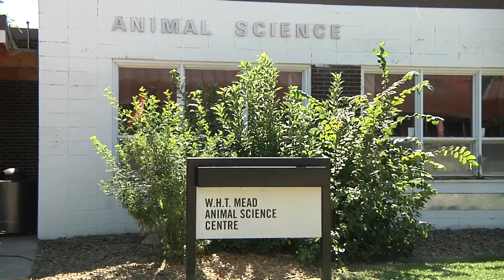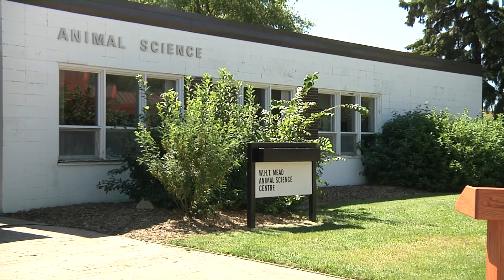Ag Report | Lakeland Partnership